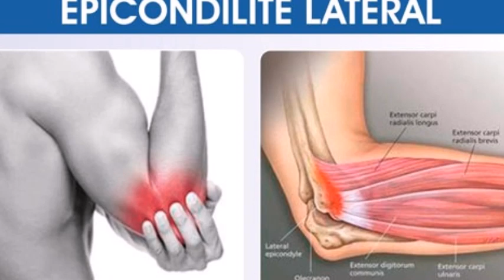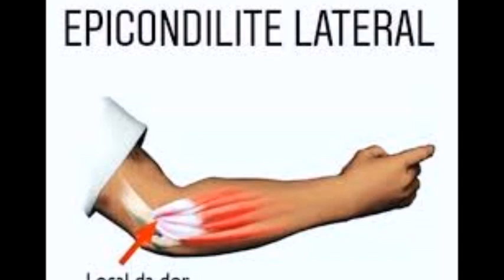Tudo sobre a epicondilite lateral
O que é Epicondilite lateral?
 Apesar de ser conhecido também como "cotovelo do tenista",
 a epicondilite lateral não é um problema limitado a quem pratica esse esporte.
 Trata-se de uma inflamação dos tendões do cotovelo muito comum
 a quem realiza movimentos repetitivos com o punho e os dedos.

MEU ENDEREÇO

jacarei-são paulo-CEP:12306190

epicondilite lateral fisioterapia,
antiinflamatório para epicondilite lateral do cotovelo,
epicondilite lateral teste,
epicondilite lateral do cotovelo doença ocupacional,
epicondilite lateral cid,
epicondilite lateral e medial,
epicondilite cronica,
epicondilite lateral cat,
epicondilite,
cotovelo de tenista,
epicondilite lateral,
DOR,
TRATAMENTO,
FISIOTERAPIA,
TENNIS ELBOW,
ACUPUNTURA,
cotovelo de tenista,
lesos do esporte,
lesão no tênis,
tratamento para tennis elbow,
tratamento epicondilite lateral,